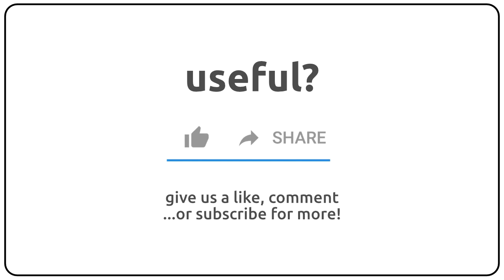How to pronounce antarchistic in english?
How to pronunce antarchistic in english
How to pronunce antarchistic in american accent 🇺🇸?
How to pronunce antarchistic in british accent 🇬🇧?
How to pronunce antarchistic in australian accent 🇦🇺?

Como se dice antarchistic en ingles?
Como se pronuncia antarchistic en ingles?